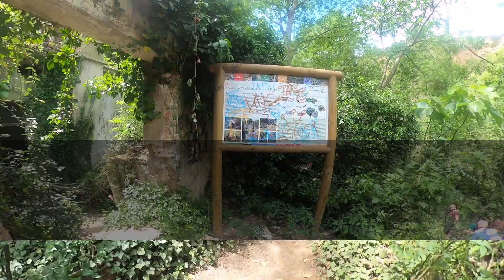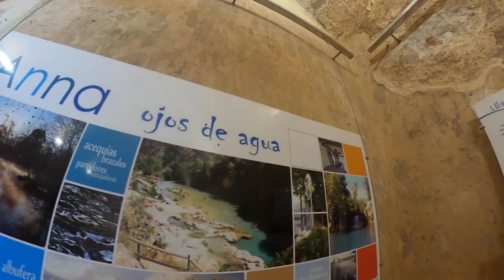3949.- 2ª Parte " Gorgos y Fuentes de Anna "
2ª Parte " Gorgos y Fuentes de Anna "
( 22/04/23 )